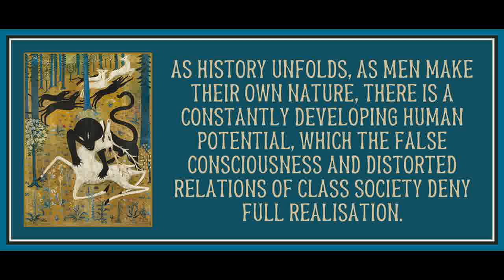Socialist Humanism by E.P. Thompson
Art is by Robert Winthrop Chanler.